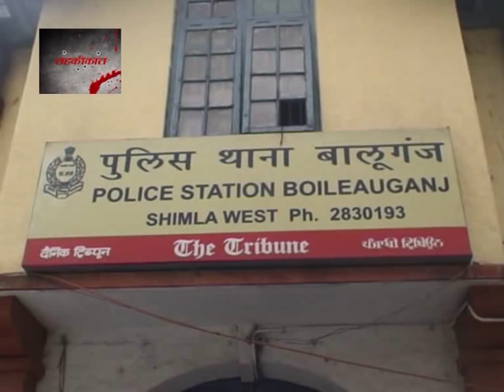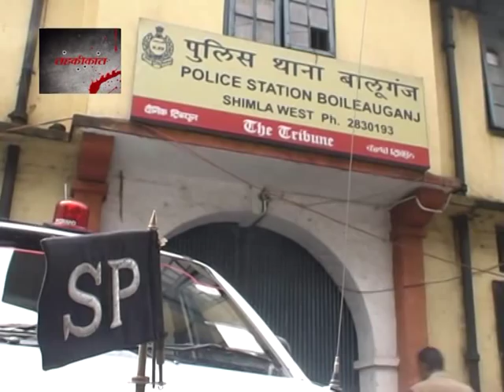Shimla Police Exposed Sex Racket Tehkikaat Part 5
Story Cover By: Sanjeev Sharma & Bhawana Sharma
SHIMLA:With the arrest of four people, the Shimla Police on Wednesday claimed to have

busted a sex racket in the city. A case has been registered against the main accused Hansraj Bhatia, a driver and his wife under the Prevention of Immoral Trafficking Act. Police said among the arrested include Rajesh Kumar and Raman Kumar, who are employed in a local hotel.